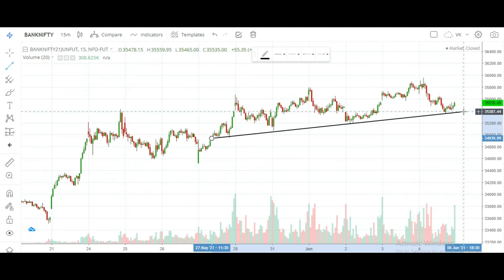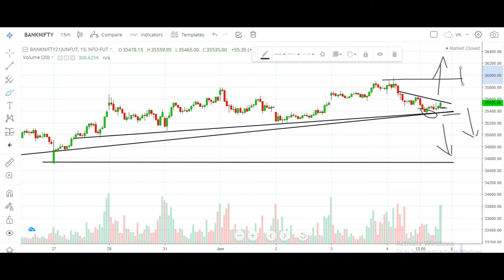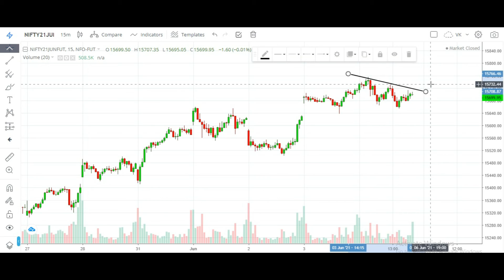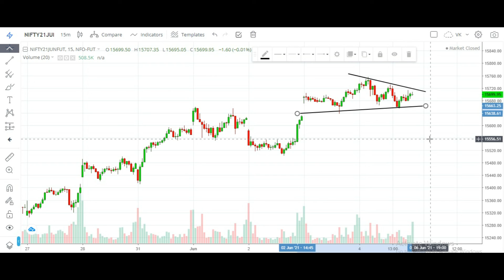Banknifty and Nifty Chart Analysis || 07 June 2021 || Profit Mantra plus